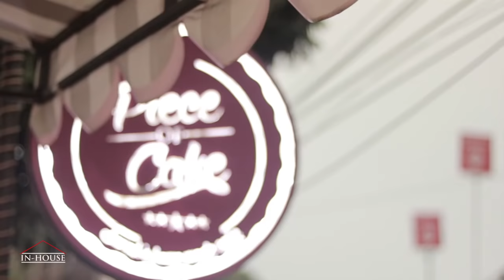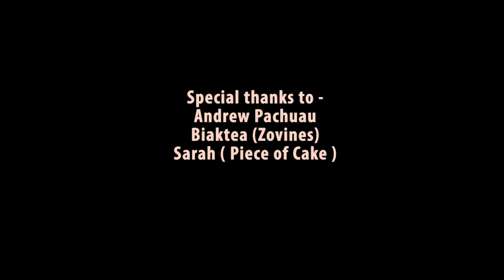Andrew PRANK ! GONE WRONG!!! | INHOUSE